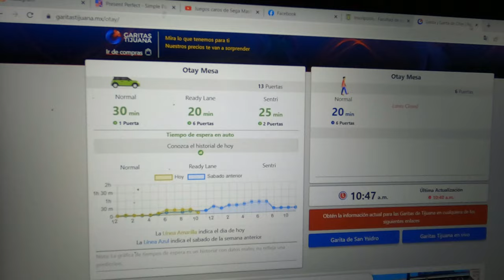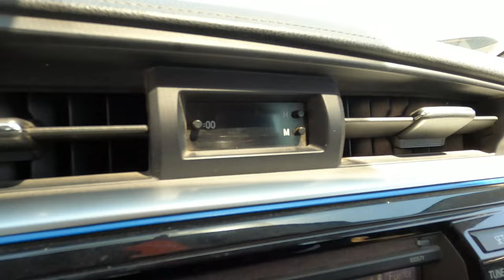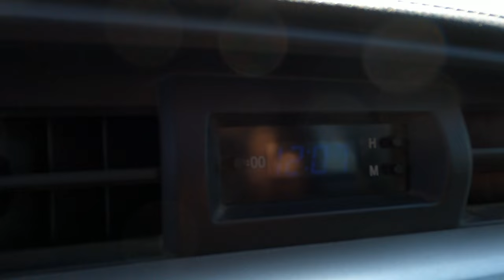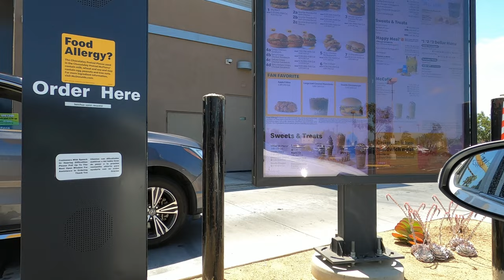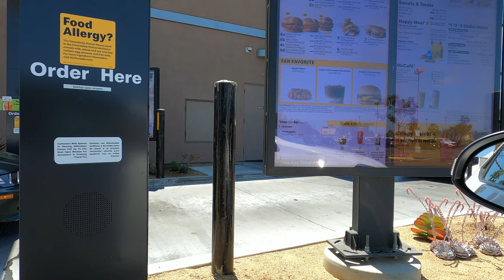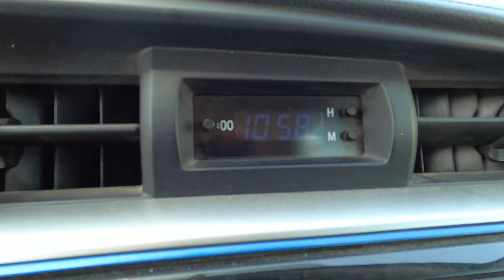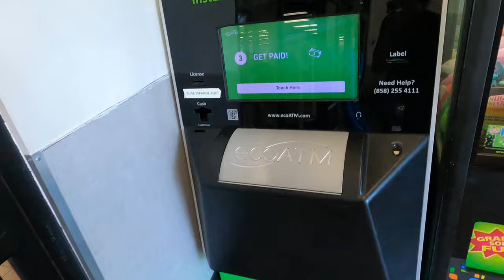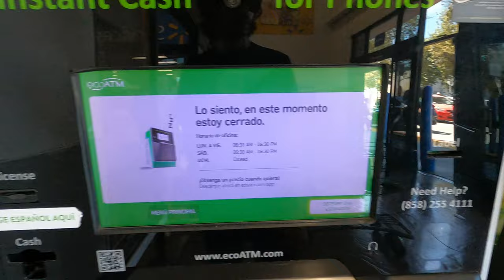"El sueño tijuanense". Un día de cruce rápido por Otay. Repruebo examen de ingles de UABC.